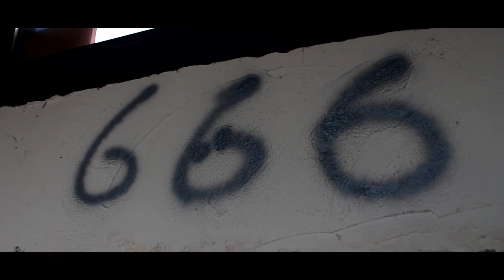The House of hell